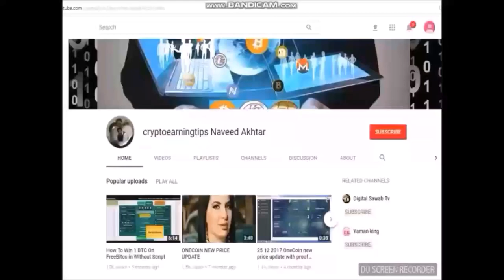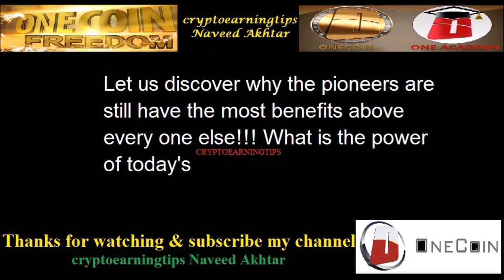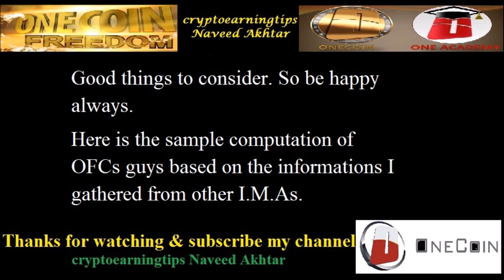ONECOIN OFCs Issue Is Very Challenging 8th September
freedoge hourly claim app APK File